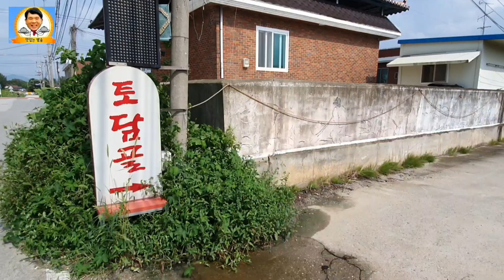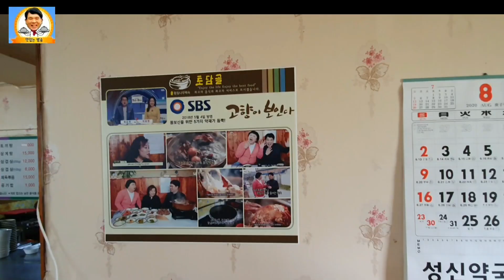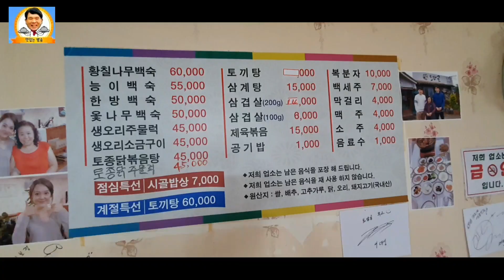황칠나무.차가버섯.상황버섯.말발굽버섯을 넣은 면역력 최고 전국 유일의 황칠나무백숙.